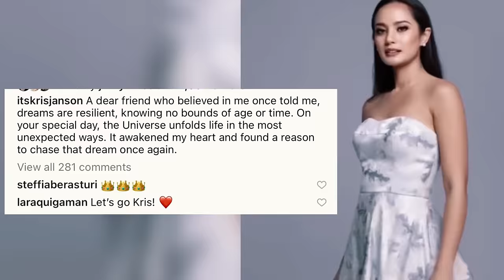Kris Tiffany Janson : “Miss Universe Has Always Been In My Heart.”